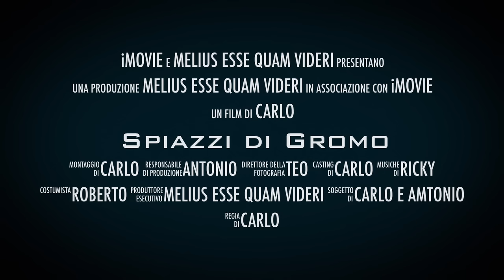Spiazzi di Gromo DownHill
Prima volta in Downhill agli Spiazzi di Gromo, dopo una bella costinata con griglia di fortuna